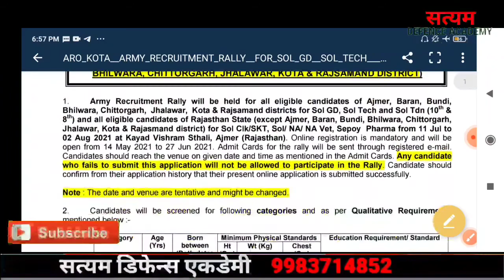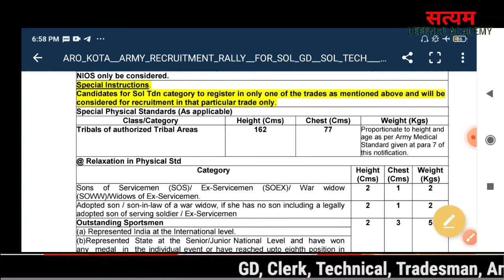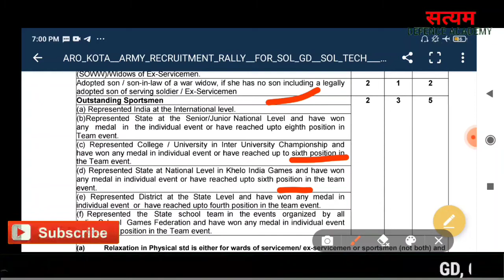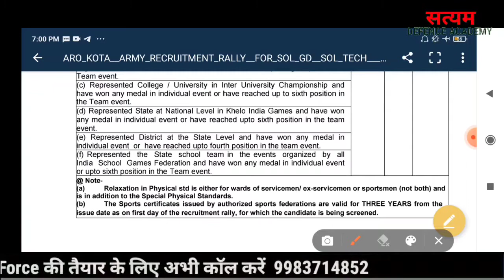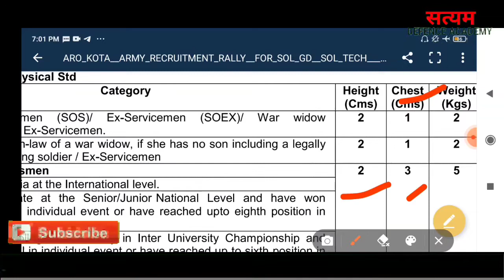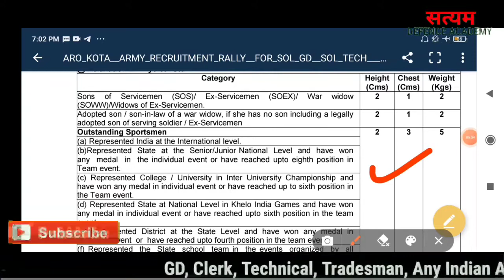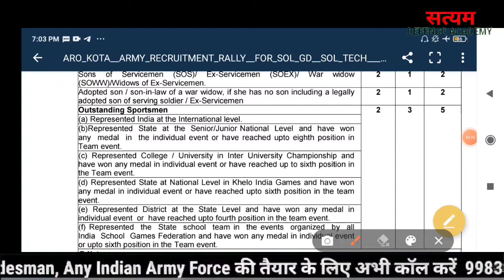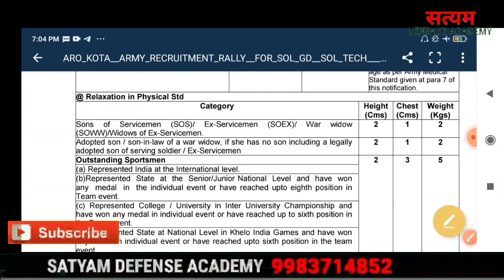आर्मी भर्ती मे Sports Certificate कौन कौनसे चलते हैं || अजमेर आर्मी भर्ती 2021 || क़ायड़ विश्राम स्थल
FREE Groww Account Opening Link

Kese Account bana ha

all sports certificate kese check kre, How to get sports certificate,
How to Earn money, How to get money, my youtube earning, youtube earning,
sports certified,

MY GEARS :-

50MM LENS
CAMERA TRIPOD
My Phone
TRIPOD FOR MOBILE
VLOG GORILLA POD
LIGHT STAND (SOFTBOX)

How to 1600meter Running tips,
How to Completed 1600m Running,
Army bharti 2021,Rajasthan army bharti 2021,
army bharti 2022,army bharti Rajasthan, Kota alwar Jaipur Rajasthan bharti 2021,Rajasthan army bharti 2021,army bharti Rajasthan 2023,
Alwar army bharti 2021,Rajasthan Alwar Bharti 2021,kota aro bharti 2021,Jhunjhun aro bharti ,Kota aro Open bharti rally 2021,Rajasthan open rally bharti 2021,Army bharti 2021,
,Kota aro Open bharti rally 2021
army bharti Rajasthan, 1,Rajasthan army bharti rally 2021,Rajasthan open rally bharti 2021,
Kayad Vishram Sthali Ajmer running tips,
Kayad Vishram Sthali Ajmer best running tips,
Ajmer Army Bharti 2021,11July Army Bharti ajmer, Ajmer Rally 11July 2021,1 July Army Rally video, Ground video kayaf vishram esthal Ajmer 2021, Ground video AJMER Rally Bharti 2021,
Ajmer Bharti Admit card kb aage, Admits Card kb tk aage Ajmerarmyraily,, Ajmer Rally Bharti Admit download,